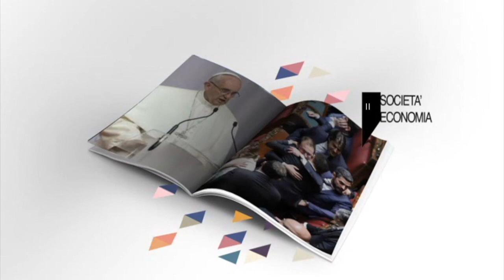l’internazionalizzazione del sistema economico nazionale per rilanciare l’economia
Massimo Maria Amorosini intervista per Ok Italia Parliamone il Segretario Generale di Assocamerestero, Gaetano Fausto Esposito.